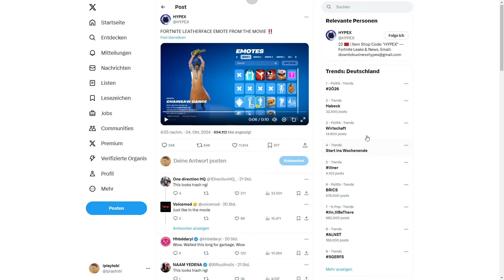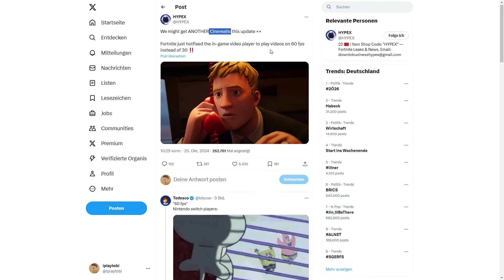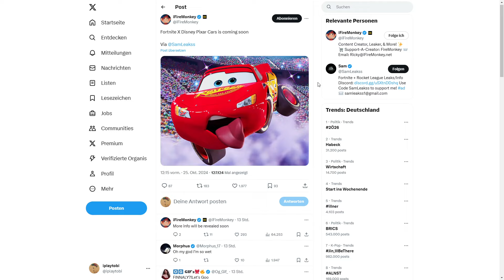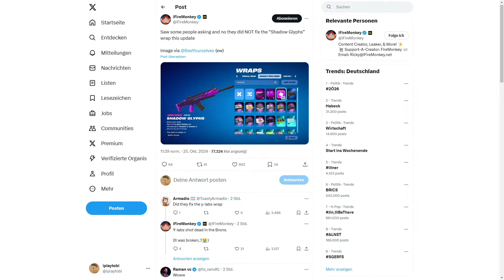Letztes UPDATE vor Chapter 2 | ALLE Infos zum Fortnite Update Heute